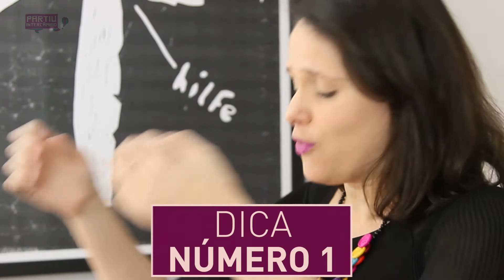Como conseguir bolsa de estudo nos EUA: que Universidades Americanas dão bolsa - Partiu Intercâmbio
Estudar nos EUA é seu sonho? Então veja as dicas sobre como encontrar uma bolsa para  fazer graduação nos Estados Unidos! Nesse vídeo, a Bruna Amaral fala de cinco instituições e sites que podem te ajudar a encontrar uma bolsa para fazer faculdade nos EUA com tudo pago. Muitas universidades oferecem diferentes tipos de bolsas para brasileiros que querem estudar nos EUA, veja como e onde encontrar essas oportunidades!

Veja também:
📍 O que é o Partiu Intercâmbio e como podemos ajudar você a fazer intercâmbio ou estudar fora de graça

Quais universidades americanas dão bolsa de estudos | faculdade nos EUA | graduação nos EUA | estudar em universidade americana | bolsa EUA | Estudar nos EUA | passar em universidade americana | EducationUSA | Como conseguir bolsa de estudos nos EUA | Bolsas de estudos nos Estados Unidos